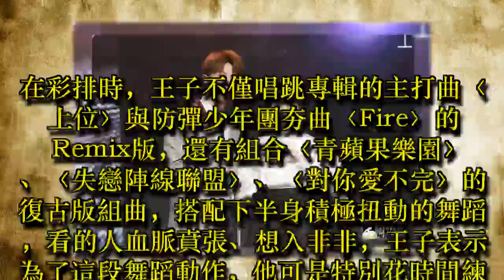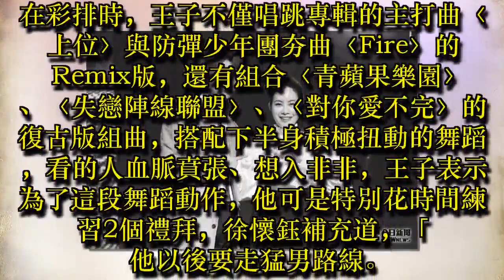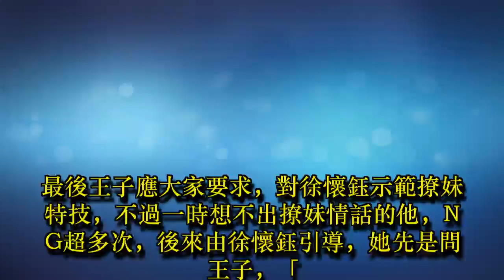影／王子狂練下半身肌力 開撩徐懷鈺「是我的理想型」